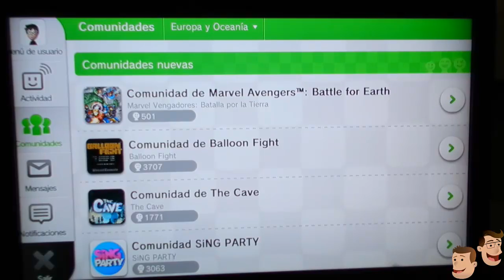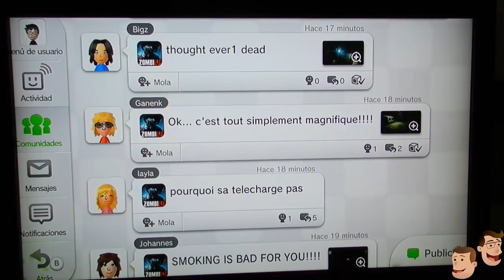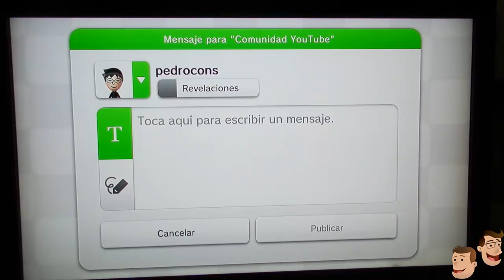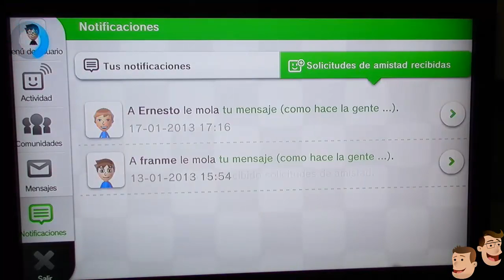Analisis Impresiones MiiVerse [WiiU] by PedroConsolas